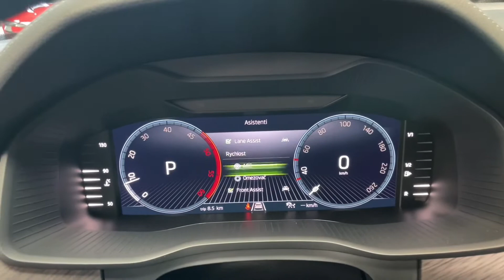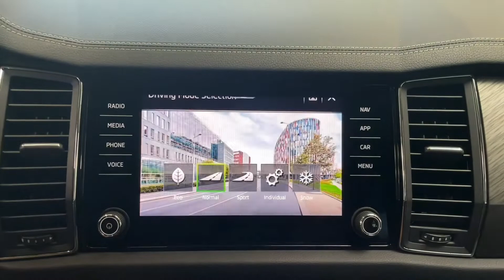Škoda Kodiaq - TDI*4X4*ACC*STYLE*TAŽNÉ*ZÁRUKA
PRODLOUŽENÁ ZÁRUKA NA 5 LET / 100 000 KM.

Výbava: Stupeň výbavy: STYLE, LED světlomety, LED denní svícení, KESSY - bezklíčový přístup a start, El. nastavitelné sedadlo řidiče s pamětí, Vyhřívaná přední sedadla, Virtual cockpit, Multiunkční vyhřívaný volant, Volič jízdních režimů, Vyhřívané čelní sklo, Zadní kamera, Přední a zadní parkovací senzory, Adaptivní tempomat, DAB-Tuner, SmartLink (Apple CarPlay, Android Auto, MirrorLink), Satelitní navigace, Lane assist, Front assist.

AS220794